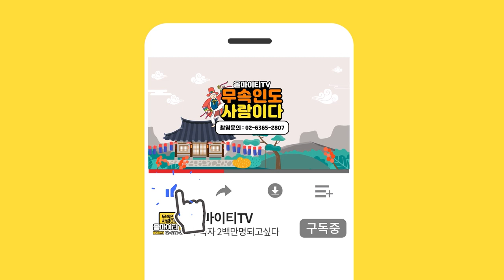분명 점사또는 사주 궁합을 보았는데 완벽하지만! 금방 헤어졌다?/금방 헤어지는 사람의 특징!! [꽃대신]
자막

★대표블로그★
-올마이티TV